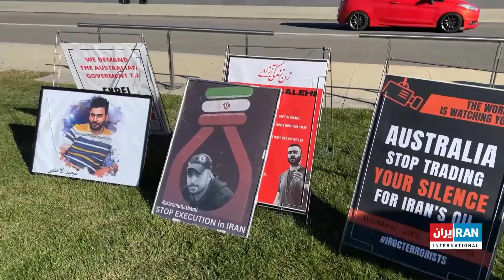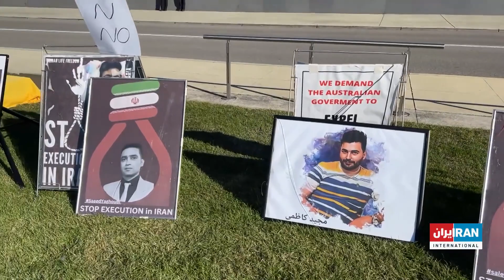Kylea Tink MP I July 3 2023 I Iran Intl TV News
Kylea Tink is the Independent Federal Member for North Sydney, elected in the 2022 Federal Election.